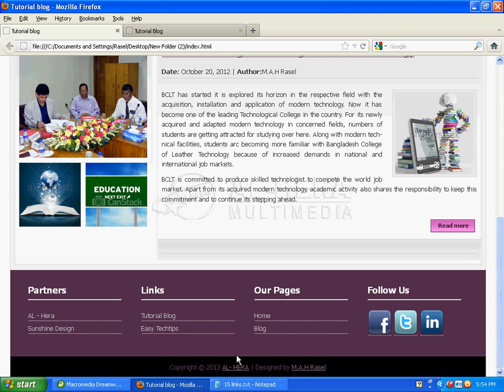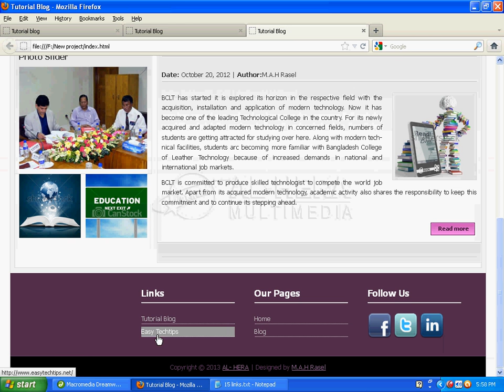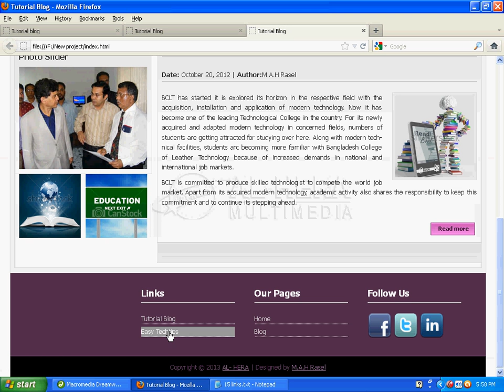15 links || Web Designe Bangla Tutorial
welcome to our basic web design tutorial. If you want to be a web designer, then please see our tutorial from beginning. No fake training center for learning web design does not need to be admitted. Our courses are enough for you to learn the basics of web design.
বেসিক ওয়েব সাইট ডিজাইন,
বাংলা ওয়েব ডিজাইন টিউটরিয়াল,
ধারাবাহিক ওয়েব ডিজাইন টিউটরিয়ালি,
এইচ টি এম এল,
টিউটরিয়াল,
ফ্রী বাংলা টিউটোরিয়াল
বেসিক ওয়েব ডিজাইন টিউটোরিয়াল
ধারাবাহিক টিউটোরিয়াল
ওয়েব ডিজাইন, web design, html css, html, css, html5, bangla tutorial, video tutorial,
Html, Css, Javascript, Web Design (Interest), Php, adobe dreamweaver, web designing, website designing, Advanced Web Design Tutorials for Beginners, Learn Web Design: Guided HTML, CSS,Design Courses, 70 Best All-Time Web Design Tutorials, Web Design Course: HTML, HTML 5, and CSS, 20 Best Free Beginner HTML Tutorials For Students, Design A Business Website‎, 10 Best Web Development Tutorials For Beginners,